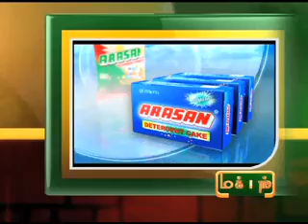13TH JULY 2012 3PM MANI NEWS.mp4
13TH JULY 2012 3PM Headlines on makkal tv